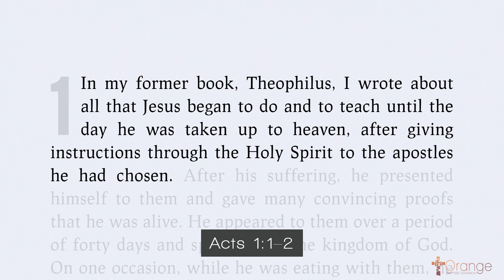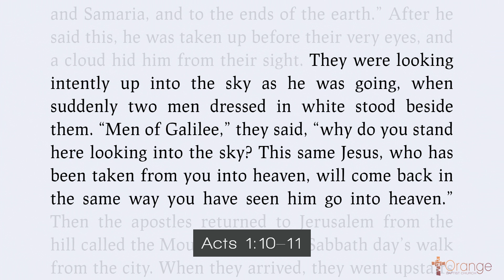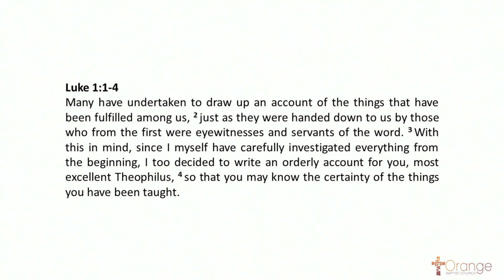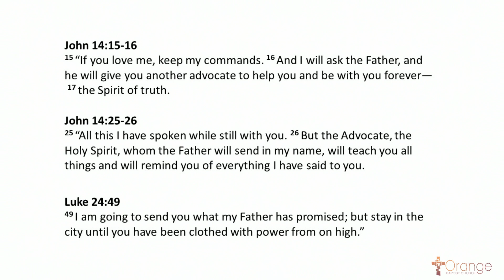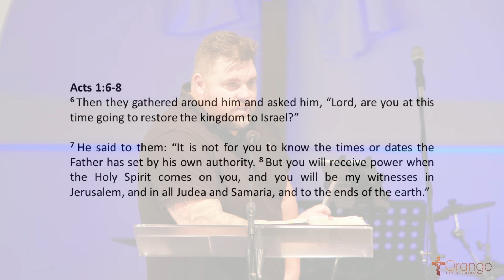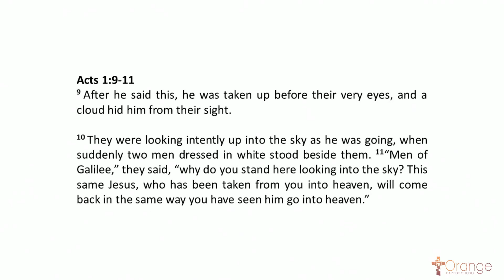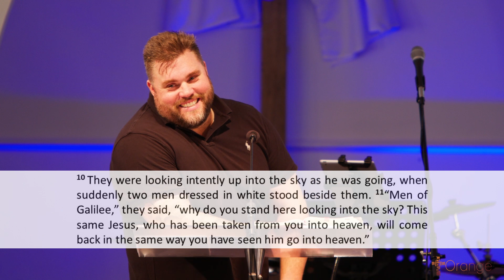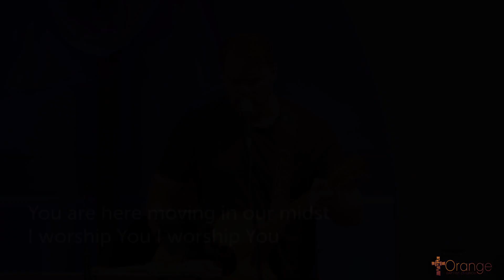Service 12/2/2023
Account Name: Orange Baptist Church
BSB: 704-922
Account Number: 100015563